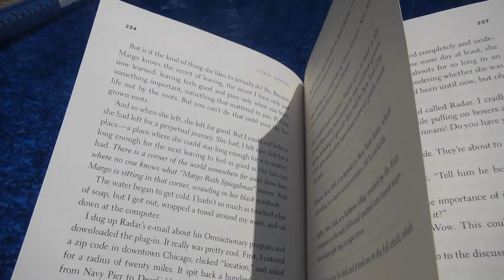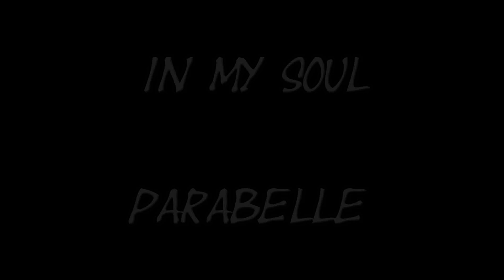Document Your Life: July 2013